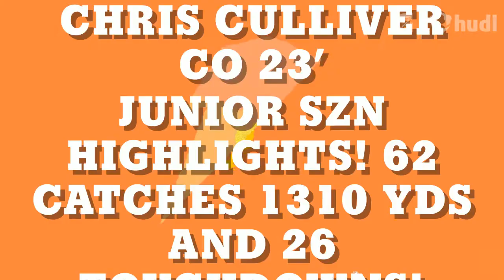Chris Culliver 4 Star ⭐⭐⭐⭐WR Commits To North Carolina | Career Highlights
Chris Culliver has just committed to the North Carolina Tar Heels!